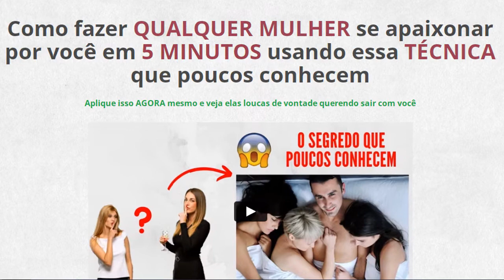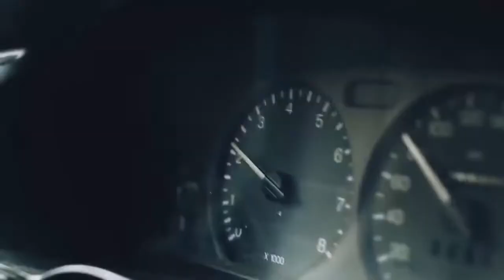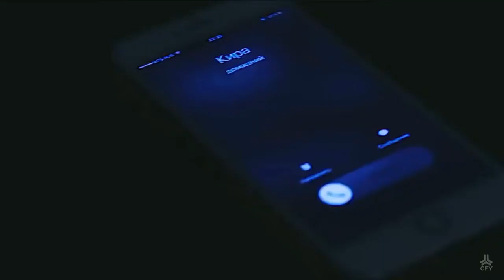Como Chamar a ATENÇÂO de uma Mina no WhatsApp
O que você acha de descobrir 5 dicas para chamar a atenção de uma mulher no WhatsApp? E não estou falando dessas frases prontas que elas já estão cansadas de receber.
As mulheres rejeitam a maioria dos homens no piloto automático, isso normalmente acontece pela inabilidade deles em usar os princípios da comunicação para despertar naturalmente o interesse delas.
E nesse vídeo vou revelar 5 dicas que sempre funcionaram comigo para atrair o interesse de uma gata, aumentando as chances de começar uma boa conversa.